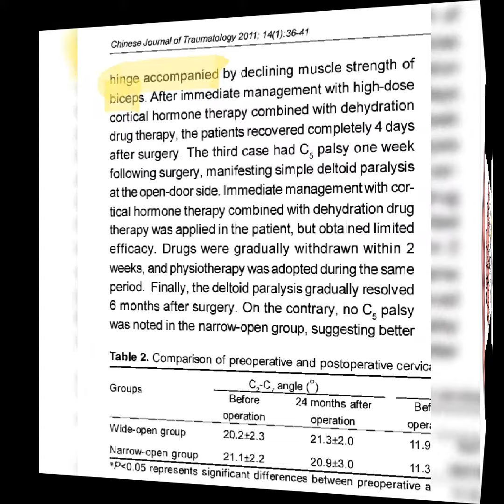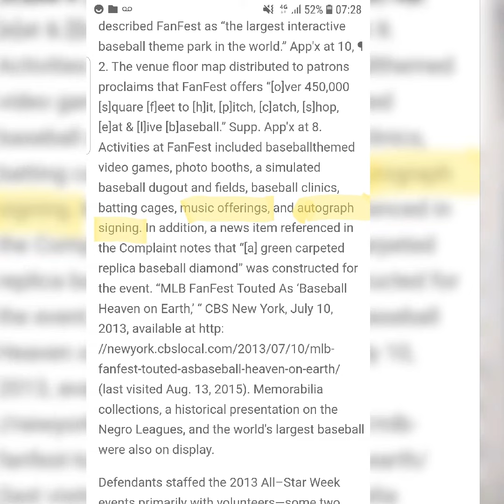-30 November 2022 (SETTING: SN_K_THE_E)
SETTING

SUBCONSCIOUS MIND

EATING

CIRCUMVENT OF LEG AND HEAD

'29 November 2022 // -28 November 2022 //29 September 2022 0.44

PRE PLAN

_RA_E SOD

28 October 2022 imidazolone brown Historic and Natural Earth Brown Pigments

3 October 2022  ANOTHER SETTING: BLACKENED UNDERNEATH

Also a Circumvent SETTING

PRE PLAN (OPPOSITE DC)

OPPOSITE DC,

SHE_FIELD (MOST LIKELY _L_CK LA_Y, _ITU_L F_MILY, BATHR_OM)

MAGAZINE IN BATH

IN THE PAST WHITE WOMAN LOOKING AT MAGAZINE AT PAKISTAN AIRPORT

(Setting view: repository, a place where or receptacle in which things are or may be stored.)

12 November 2022 // 12 November 2022  (Embroidery Hoop Hair Bow holder)

SETTING VIEW: ST LUCIA

FINDING STUFF IN MARKETS WHEN ITS CLOSED

(FINDING STUFF, USING QA_E_N)

Circumvent view:
Stomach not reading off your brain

Sixth sense gut instinct, little voice that tells you

a structure of stone or brick built against a wall to strengthen or support it.

Repository:

a place where or receptacle in which things are or may be stored

Setting: SOUTHBANK CIVIL ENGINEERING

_I_DI

CASTE

Black and white is not colour

BLACK IS ABSENT OF COLOUR AND WHITE HAS GOT ALL FLUCTUATIONS THAT YOU CANT SEE OF COLOUR.

28 October 2022 imidazolone brown Historic and Natural Earth Brown Pigments

3 October 2022  ANOTHER SETTING: BLACKENED UNDERNEATH